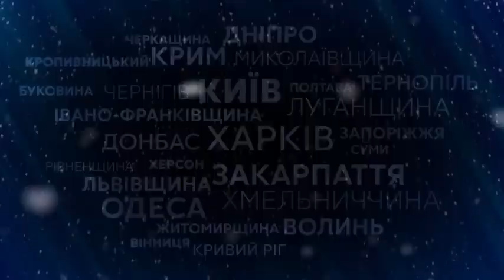Полное Новогоднее поздравление президента Украины Владимира Зеленского с 2020 годом. Вот это удивил!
Повне вітаня - Президент України Володимир Зеленський вітає з Новим роком!
ДОСМОТРИТЕ ДО КОНЦА, ЧТОБЫ ПРОЧУВСТВОВАТЬ ВСЮ ПОЛНОТУ ПОСЛАНИЯ!!

Вот это даааа! Ухтыыы!!! Первый раз просмотрел до конца Поздравления Президента! Это пример нового общения Президента с Народом! БлагоДарю! Намастэ

Всем нам Мира, Любви и Радости, и Счастья в Благости!

❗️ Я Знаю и Ты Знаешь - ТЫ Можешь Это Сделать! Начни это Делать Сейчас ❗️

♡ Йога, Ведические Знания и Образование
♡ Йога и Ведическая Культура для Семьи и Отношений

- Профессиональный и Личностный Рост
- Любовь и Отношения
- Лайф Коучинг
- Бизнес Коучинг
- Семейный Коучинг
- Командный Коучинг
- Спортивный Коучинг
- Бизнес Переговоры

ॐ  -‘๑’- ♡ -‘๑’- 卐 -‘๑’-  ॐ
"ЯМудр" "Веда Дом" "Green Mind Life" "ЯМудра"
"ППП" "ПрактикаПрощения" "ПолнаяПрактикаПрощения" "Лайф Коучинг" "Бизнес Коучинг" "Ведический Коучинг" "Духовный Коучинг" "Коучинг Успеха" "ЯМудра Йога" "Воронцов Ярослав Мудр" "ВедаДом"  "Грин Майнд Лайф" "Лайф Коучинг" "Бизнес Коучинг" "Семейные Консультации" "Здоровый образ жизни" "Ведические знакомства" "Знакомства в Благости" "Ведическая Культура" "Семья и отношения" "Любовь и отношения"  "Управление Конфликтом" "НЛП Семинары" "Тренинги Саморазвития" "Сыроедение Вегетарианство" "Йога"

"Green Mind Life" "YaMudra" "YaMudra Yoga" "YMudr" "Vedic Culture" "Vedic Coaching" "Family relationship" "Life Coaching" "Business Coaching" "Sport Coaching" "Veda Dom" "Veda Date" "Veda Art Date" "Life Coach" "Master Coach" "Executive Coach" "Executive Coaching"  "Green Mind Coach" "Green Mind" “Yoga” "Forgiveness" "PracticeOfForgiveness"